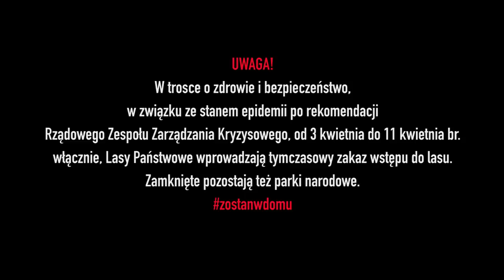na leśny spacer z Adamem | OBLICZA LASÓW #98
Jak wygląda ścieżka wydeptana przez zwierzaki? Czym są pozostałości po żywicowaniu? O tym opowiada Adam Gełdon w kolejnym odcinku cyklu "Oblicza lasów".

Prowadzący: Adam Gełdon
Reżyseria: Tomasz Zielonka